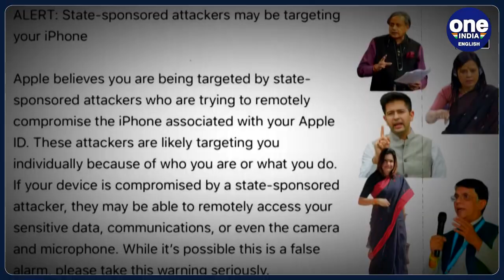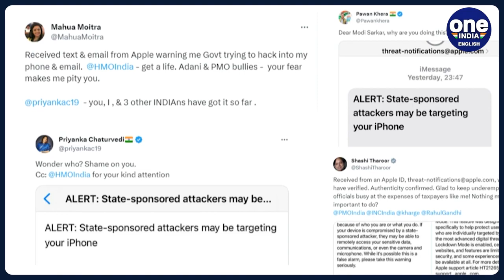Opposition Raises Concerns Over Apple Alerts; BJP Questions George Soros Link | Oneindia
Opposition leaders, including TMC's Mahua Moitra, received Apple alerts about "state-sponsored attackers" targeting their iPhones, prompting demands for a parliamentary IT committee meeting. The BJP dismissed claims, hinting at a link with "George Soros-funded Access Now." Apple clarified its inability to attribute threat notifications. The episode deepens political divides and cybersecurity concerns.